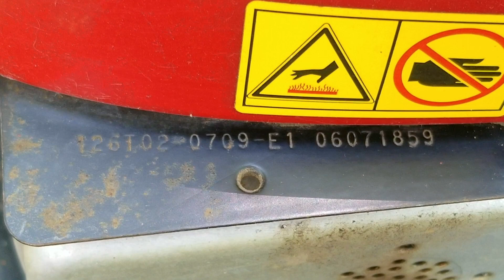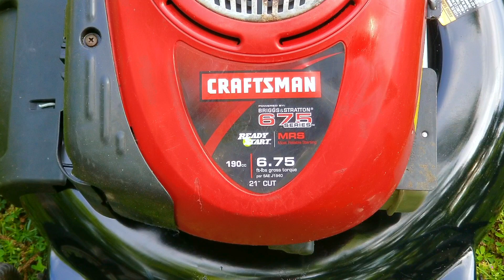Sharing Some Of My Interactions With Customers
Air Filter.
Compression tester.
Spark PLUG TESTER.
Inline Spark Checker.

Sometimes the hardest part of fixing a machine isn't the machine it's the person who uses it.

This video is meant as entertainment, always practice safety.